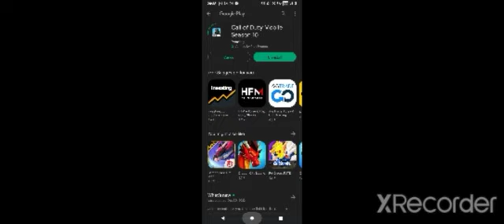I play all the modes in call duty mobile episode 8